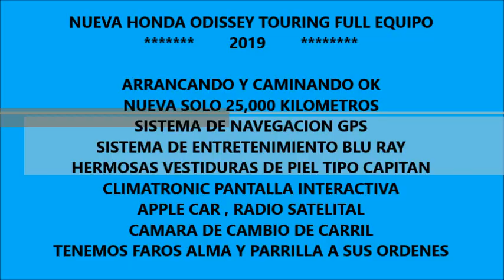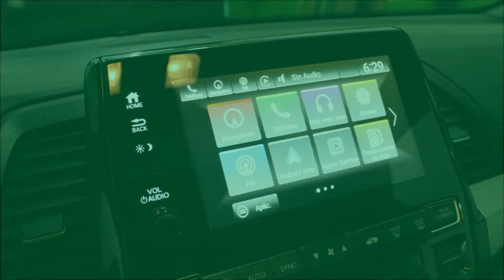DISAUTO HONDA ODYSSEY TOURING FULL EQUIPO BLU RAY PIEL QC LEDS PANTALLA CAMINANDO OK HERMOSA 2019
ESPECTACULAR HERMOSA ELEGANTE CÓMODA DISCRETA ESPACIOSA IDEAL PARA LA FAMILIA Y ADEMAS NUEVA Y MUY EQUIPADA HONDA ODYSSEY TOURING BLU RAY 2019 : ARRANCANDO Y CAMINANDO PERFECTAMENTE, NUEVA CON SOLO 25,000 KILOMETROS, NUEVA LINEA HERMOSA, SISTEMA DE NAVEGACIÓN GPS, APPLE CAR, SISTEMA INTERACTIVO MULTIFUNCIONES, PANTALLA TÁCTIL, SISTEMA DE ENTRETENIMIENTO BLU RAY, QUEMACOCOS, LEDS, CAMARA DE CAMBIO DE CARRIL Y DE REVERSA, HERMOSAS VESTIDURAS DE PIEL TIPO CAPITAN , CLIMATRONIC TRI ZONAL, CLIMATRONIC, RINES DE ALUMINIO HERMOSOS, UNA VERDADERA BELLEZA, DAÑO EN LAMINA REALMENTE MUY LEVE CONTAMOS CON FAROS COMPLETOS, ALMA COMPLETA Y PARRILLA A SU DISPOSICIÓN ($18,000), REALMENTE LE FALTA MUY POCO PARA TERMINARLA, VALOR COMERCIAL REAL SUPERIOR A LOS $800,000, CORRALE POR ELLA IDEAL PARA LA FAMILIA, LO ESPERAMOS !